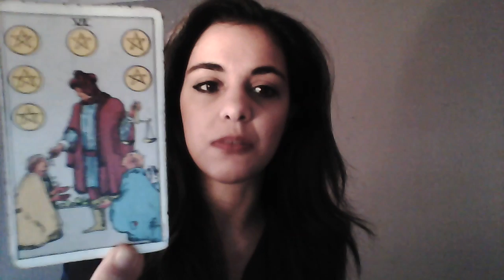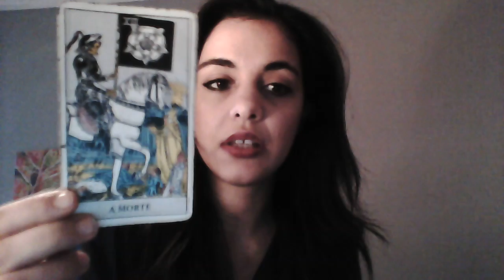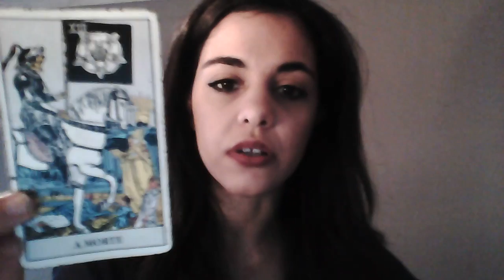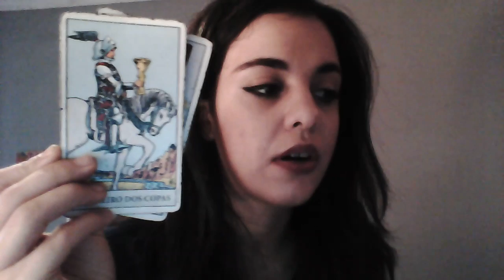ARIES - MID APRIL 2017 INTUITIVE TAROT READING